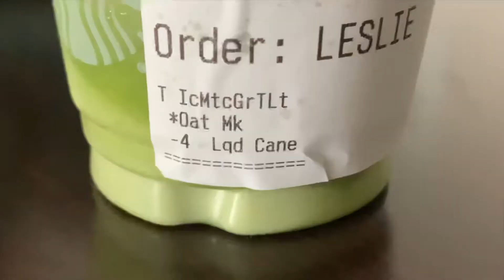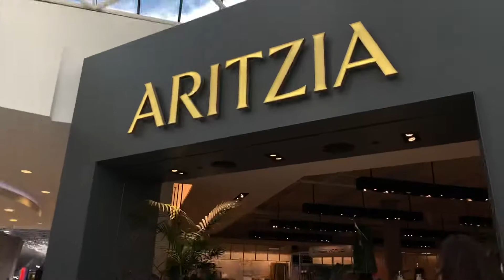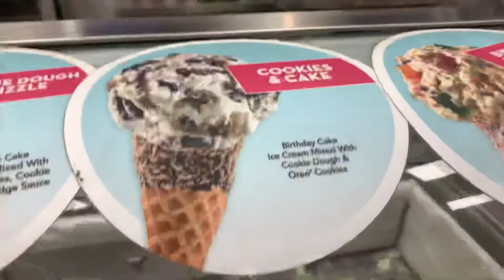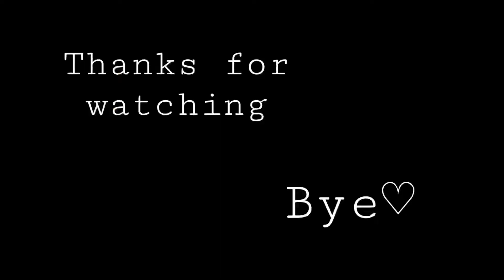Weekend Trip to Victoria📍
Socials